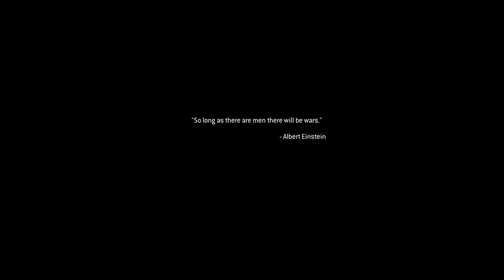Call of Duty: Modern Warfare part 10 (SNIPER NO SNIPING)